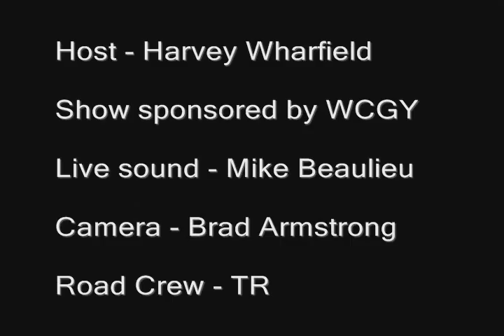Paul Tait Live at The Pavilion 1992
The full live as it happened edit from the 45 minute set Paul played at The Pavilion in Boston, MA on June 25, 1992.  Thanks to Brad Armstrong for holding the camera!!

It was a magical night of music with Sticky Situation (which Paul was a member of) and a group called Knockin Boots.

Harvey would go on to book Paul throughout 1992, 1993, and 1994.